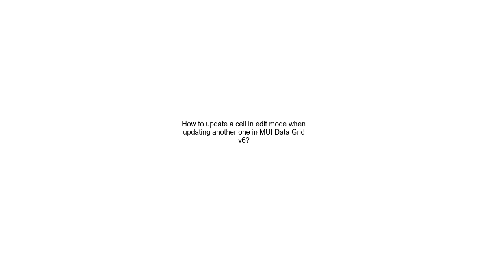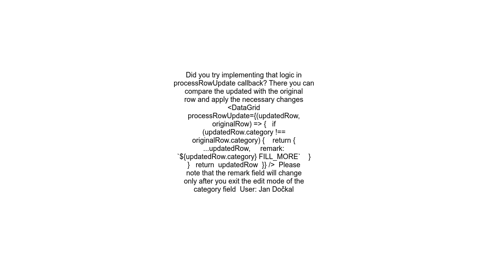How to update a cell in edit mode when updating another one in MUI Data Grid v6